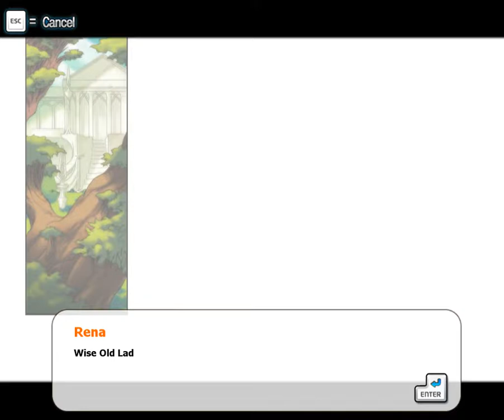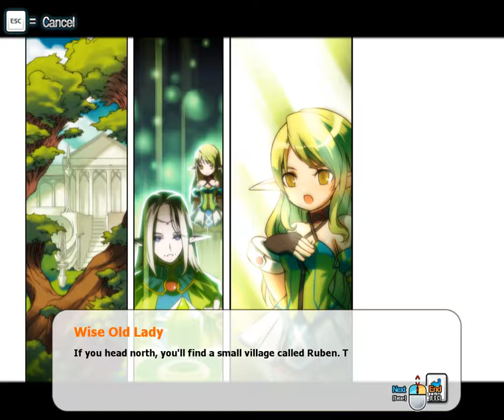Egg plays Elsword (ep #01)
Created a character. Not much else. Check future videos for more gameplay footage.